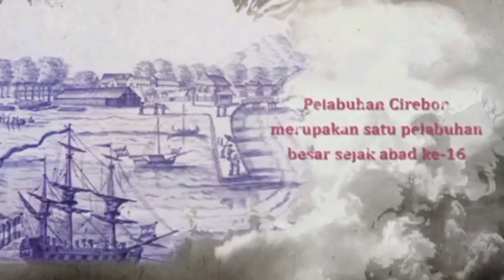ASAL USUL PESUGIHAN KROWOKAN CIREBON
ASAL USUL NAMA PESUGIHAN KROWOKAN DAN SEJARAH PRAHU PUTRI DARI CHINA || PUTRI ONG TIEN

Asalamuallaikum wr wb

Penelusuran Misteri Explore Dan Mitos.

Ambillah Sisih Baik Dan Buang Yang Buruk Di Dalam Channel Ini Menayangkan Video Sekema Hiburan Belaka Jangan lupa subscribe Like and share nyalakan notifikasi nya agar tidak ketinggalan video terbaru New Gerbang
Saweran Bisa Langsung : Rek Mandiri: 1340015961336 a/n M Harun: BCA : 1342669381 a/n M Harun: Dana : 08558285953 a/n M.Harun